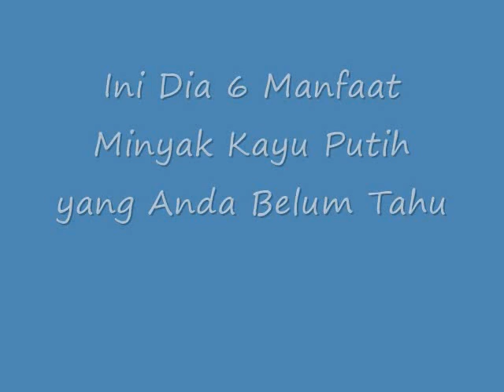DILUAR DUGAAN!! Ini Dia 6 Manfaat Minyak Kayu Putih yang Anda Belum Tahu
Ini Dia 6 Manfaat Minyak Kayu Putih yang Anda Belum Tahu